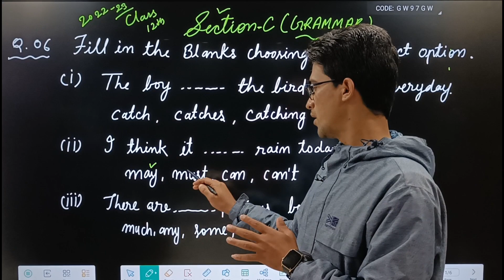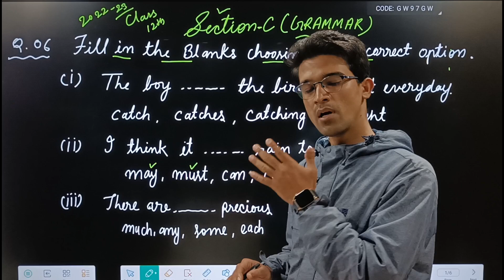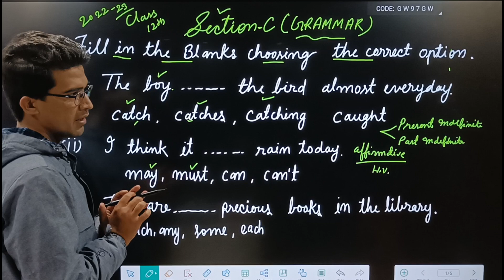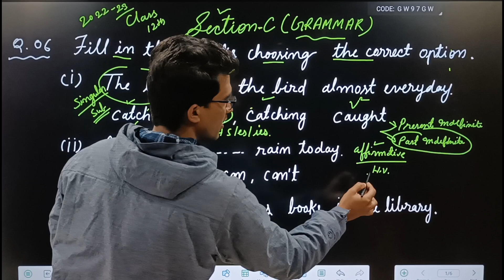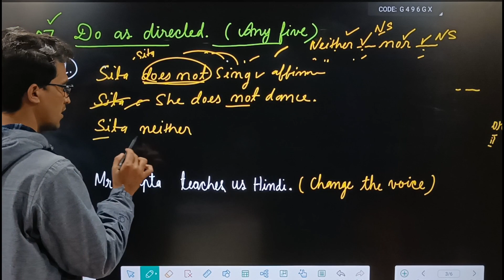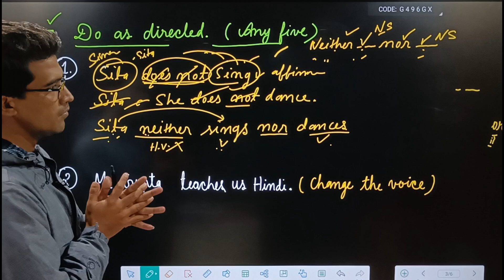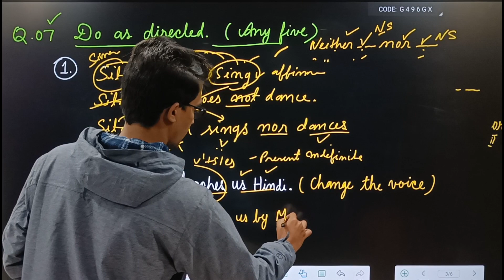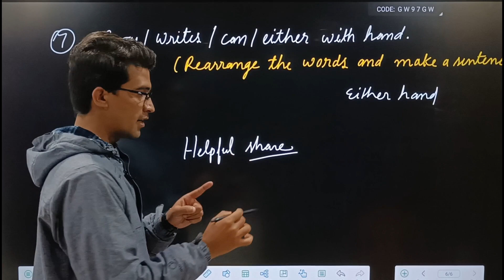Class 12 English paper 2022-23 Section C Grammar | Most important Grammar English class 12 class 11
Class 12th English paper 2022-23 Section C Grammar | Most important Grammar English class 12